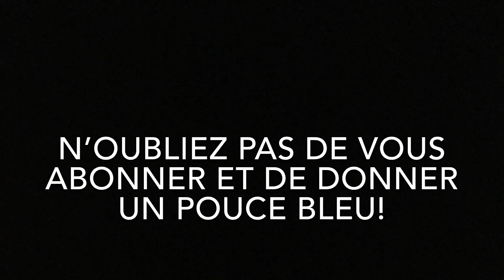L’organisation des élèves à BD - BD Branché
Parfois le stress peut nous rendre désorganisé à l’arrivée au secondaire. À d’autres moments, nous pourrions profiter d'apprendre à être plus organisés. Cette vidéo est une façon humoristique de montrer l’organisation des élèves à Béatrice-Desloges.

Correction : Noter *ses* devoirs (00:13)

Vidéo par Amélie G. (7e) et Kamille M. (7e)